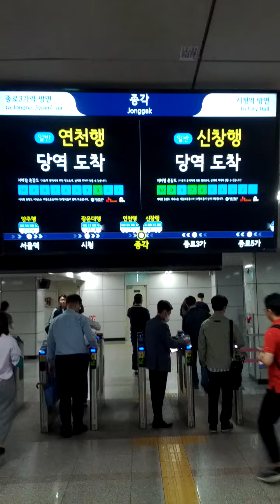Jong Gak Station(131)-15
Tue 28th May 2024(AH 1445 Dhul-Qadah 20th)...